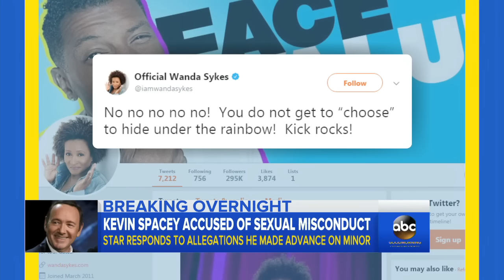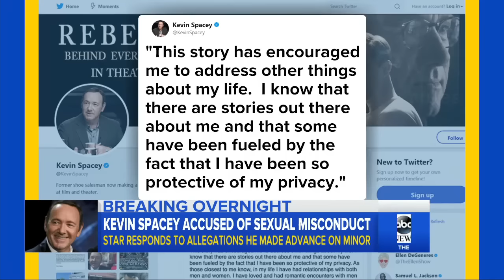Kevin Spacey apologizes after sex harassment claim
The actor said he chooses "now to live as a gay man" after being accused of an unwanted sexual advance on then 14-year-old actor Anthony Rapp.